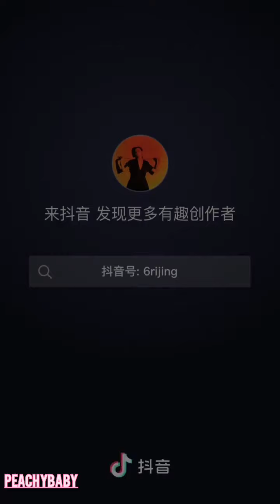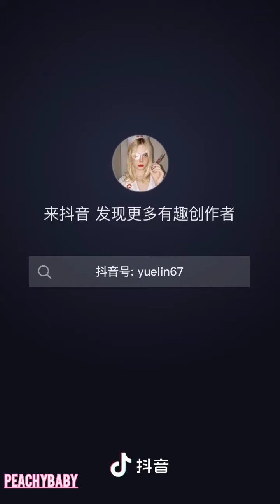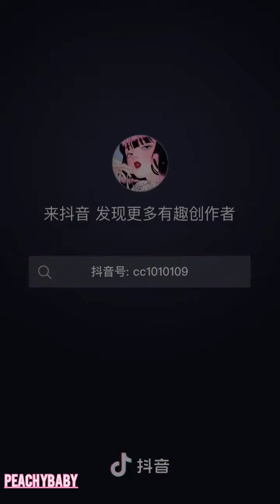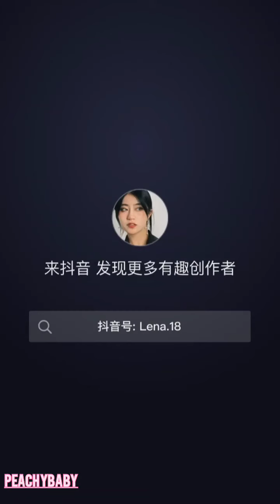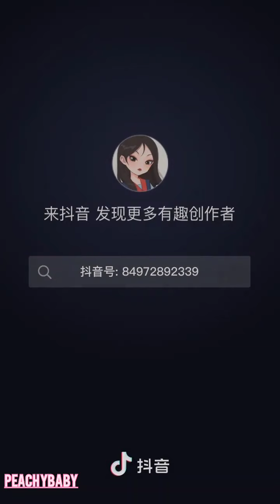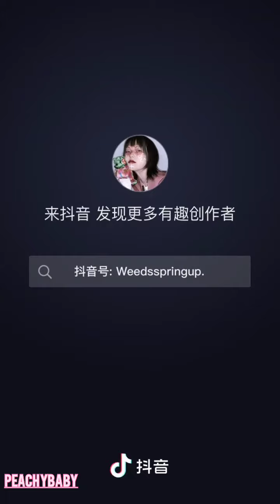🤬💥LISTEN TO ME KNOW IN DOUYIN | TIKTOK CHINA | TRANSFORMATION💢💥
Have some recommendation video?? comment on bellow🥰